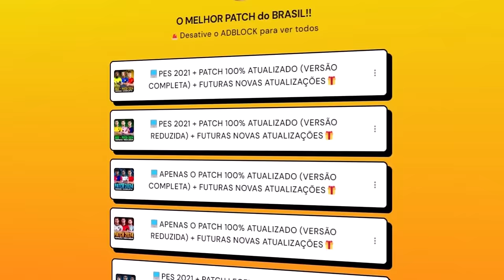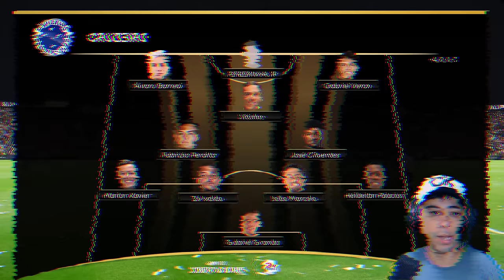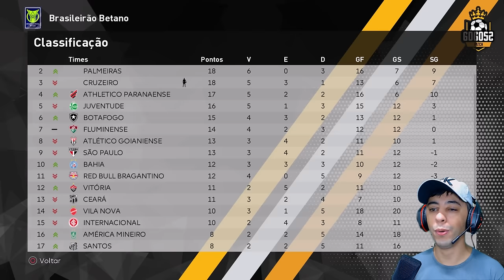🚨 PES 2021 com PATCH 100% ATUALIZADO - ACABOU! É O FIM.. ELE QUEBROU MINHA PERNA! Rumo Estrelato #34